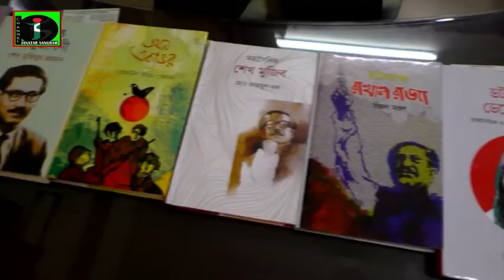উল্লাপাড়া দলীল লেখক সমিতির পক্ষে বই উপহার দেন; সেক্রেটারী মো: শাহাদৎ সরকার।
Welcome to the official Janatar Sangram news  YouTube channel   of Bangladesh. Contents of Janatar Sangram news are available Daily update news . This Channel is the Based on News and Current Affairs. The uploaded all contents are Made by our own team.
অফিসিয়াল জনতার সংগ্রাম নিউজ ইউটিউব চ্যানেলে আপনাকে স্বাগতম।
জনতার সংগ্রাম ইউটিউব চ্যানেলটি নিয়মিত নিউজ আপডেট এবং কারেন্ট অ্যাফেয়ার্সের উপর ভিত্তি করে আপলোড করা সমস্ত সামগ্রী আমাদের নিজস্ব দল দ্বারা তৈরি।